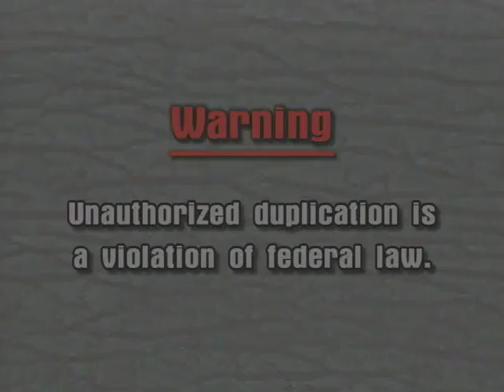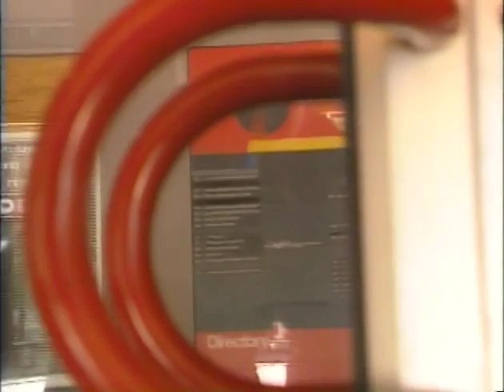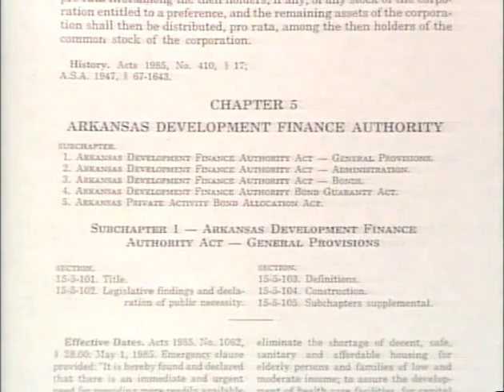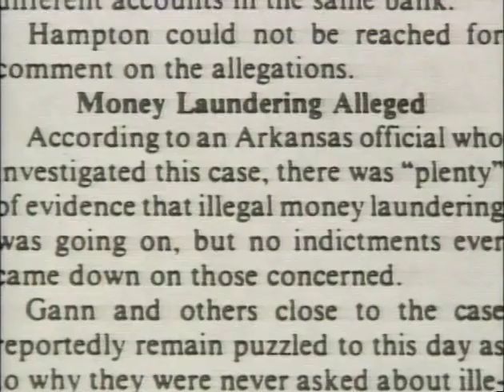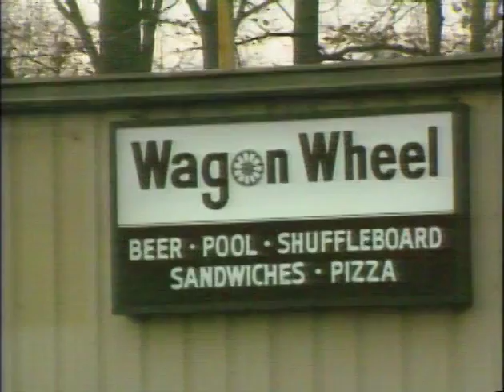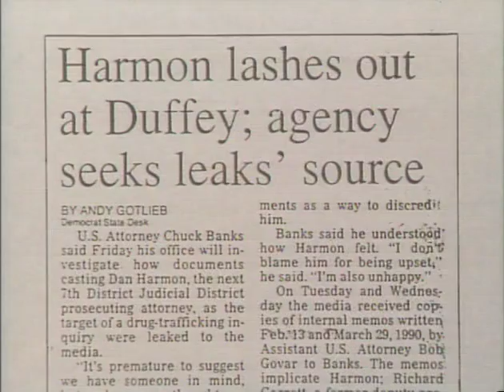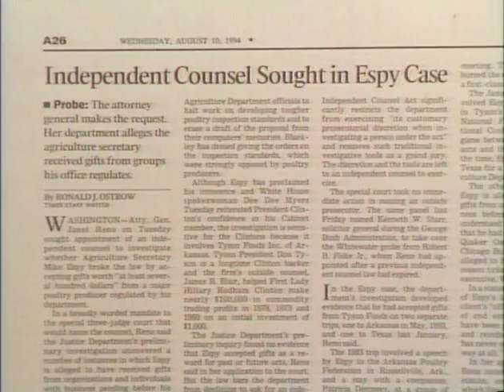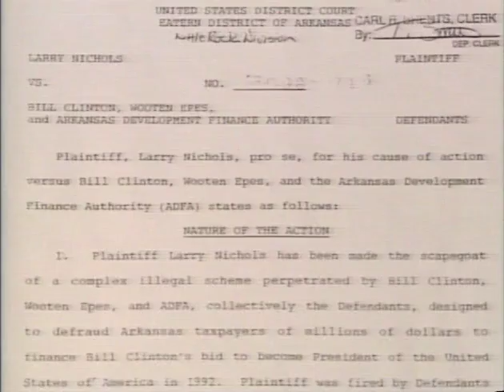TheClintonChronicleTwo (Clinton, S.C.) 1901-Current, GeorgeJrMagazine.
-The Clinton Chronicles: An Investigation into the Alleged Criminal Activities of Bill Clinton is a 1994, documentary that accused Bill Clinton of a range of crimes. The claims in the video are controversial; some have been discredited, while others continue to be debated. The philandering and sexual harassment claims in the film have since been reported, and in some cases confirmed, by mainstream media. Years after the film was released, Clinton paid an out-of-court settlement to resolve the accusations made by Paula Jones in the movie.

While the film was directed by Patrick Matrisciana, who has a production company called Jeremiah Films, the production was credited to Citizens for Honest Government, a project of a Westminster, California organization named Creative Ministries Inc. that has connections to Matrisciana. It was partially funded by Larry Nichols, a long-time Clinton opponent, and distributed with help from the Rev. Jerry Falwell, who also appears in the film. Over 300,000 copies of the film were put into circulation with perhaps.

-(Summary)
The film was produced shortly after Clinton's election to the presidency and provides background on a number of conspiracy theories associated with now former president Bill Clinton. Several of these theories date to Clinton's tenure as the governor of Arkansas. Allegations include:

#1-Being a drug addict.
#2-Having affairs with or harassing numerous women.
#3-Troopergate, using Arkansas State Police officers to facilitate sexual liaisons and intimidate accusers.
#4-Misuse of funds with the Arkansas Development Finance Authority.
#5-Using Bank of Credit and Commerce International to launder money.
#6-Profiting from drug smuggling at the Mena Airport.
#7-Protecting Barry Seal's drug smuggling activities.
#8-Murdering witnesses to the Mena drug smuggling operation.
#9-Covering up the circumstances surrounding the deaths of two boys found dead on railroad tracks near the airport, Kevin Ives and Don Henry.
#10-Protecting a state medical examiner who was repeatedly accused of misstating the cause of death in several autopsies.
#11-Whitewater controversy.
#12-Covering up the cause of the death of Vince Foster.
#13-Using contacts at the Rose Law Firm to shred documents that would have implicated Clinton in scandals.
#14-Clinton Body Count.
#15-Drug consumptions.

-(About this Newspaper.)
-Title:The Clinton Chronicle (Clinton, S.C.) 1901-Current.
-Dates of Publication:1901-current.
-Created / Published
Clinton, S.C. : Chronicle Pub. Co.
Subject Headings
-  Laurens County (S.C.)--Newspapers
-  United States--South Carolina--Laurens--Clinton
Notes
-  Weekly
-  Began in 1901. Cf. Ayer, 1925.
-  Description based on: Vol. 19, no. 1 (Jan. 2, 1919).
-  Latest issue consulted: Vol. 87, no. 8 (Feb. 26, 1987).
Medium
volumes : illustrations ; 54 cm.

-Library of Congress Control Number: sn86063780 OCLC .

-Number: 13640682 ISSN.

- Number: 0893-035x.
Preceding Titles
The Whitmire News (Whitmire [S.C.]) 1949 to 1989
Additional Metadata Formats
MARCXML Record

See also
flag United States portal
icon Politics portal
People who appeared or who were discussed in the film
James D. Johnson
David Hale
Other efforts to accuse Clinton of misdeeds
Arkansas Project
Clinton crazies
Vast Right-Wing Conspiracy
Sources
 Murray Waas (1998). "The Falwell connection". Salon.com.
 Lois Romano (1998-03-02). "A Core Collection of Clinton Enemies". The Washington Post.
 Philip Weiss (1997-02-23). "Clinton Crazy". The New York Times.
 Brownstein, Ronald; HALL, JANE (January 26, 1992). "Clinton Accuser to Drop Lawsuit : Politics: Larry Nichols says case alleging infidelity by presidential candidate has 'gone way too far.' Arkansas governor and wife will appear on TV". Los Angeles Times. Retrieved October 15, 2016 – via LA Times.
 "The People President Clinton Didn't Have to Pardon…Because They're All Dead". TruthOrFiction.com. Mar 17, 2015. Retrieved May 17, 2018.
 Jay Campbell; Kirk Lane, Appellees, v. Citizens for an Honest Government, Inc., D/b/a Integrity Films; Jeremiah Films, Inc.; Pat Matrisciana, Appellants, 255 F.3d 560 (8th Circuit Court of Appeals July 10, 2001).
 "Report: Starr Rules Out Foul Play In Foster Death". All Politics. CNN. February 23, 1997. Retrieved June 25, 2009.
 "New Witness? Man Claims to Have Seen "Boys on the Tracks" Murders". KARK TV, Nexstar Broadcasting, Inc. February 13, 2018.
External links
The Clinton Chronicles at IMDb
Jeremiah Films web site of the director